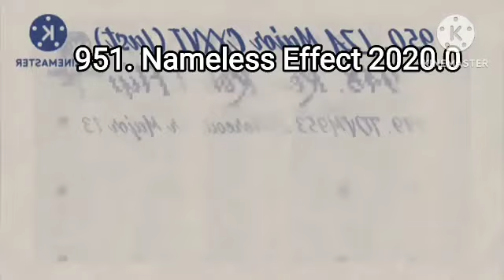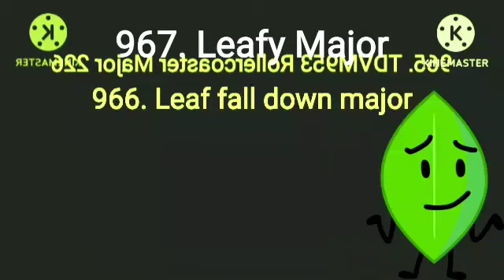Preview 2 Leafy deepfake render pack rounds 951 to 967 vs TDVM953